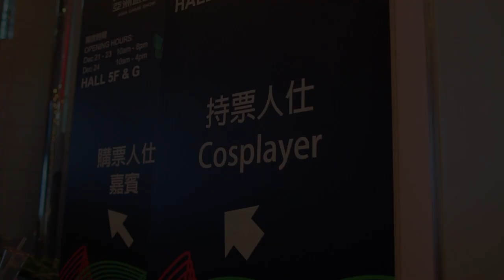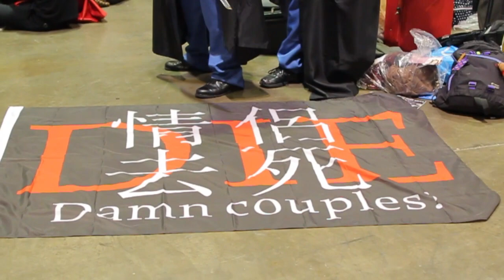Asia Game Show 2012 Cosplay Showcase [1-2]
I was on vacation in Hong Kong during AGS 2012, so I grabbed my camera and took the opportunity to visit a convention in Asia.

My apologies for the relatively poor quality of this video, since I didn't have my regular equipment with me.

This is a non-commerical, non-monetized hobby video.  Original audio content for this video belongs to the respective recording artist and record label.